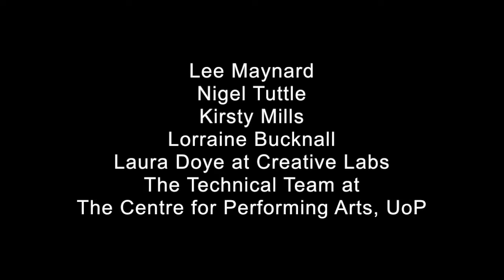Wish box trailer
Wish Box is a participative, durational performance, designed to give the audience the opportunity to share their hopes, dreams and wishes. The audience takes on the role of guests attending a wedding reception, watching a newlywed couple delivering those hopes, dreams and wishes. The guests are invited throughout the reception to present the couple with their wishes. The wishes generated in the performance will are added to the wishes collected from previous performances and social media. Over the course of 8 hours the bride and groom work together to build the house out of the collected wishes, working as vessels to deliver the wishes and pin them to the house. In their capacity as vessels for the wishes, they also respond to various ritualised tasks that they are presented with by the matron of honour. They kiss, dance and hold each other at the whim of their wedding party. The audience participate in the generation of wishes and contribute to the construction of the house, as well as being invited to share the ritualised behaviours of the bride and groom within the liminal space of the performance structure.

The work has been in R&D since 2014 and is currently in preparation for touring, public performances, development opportunities and outreach workshops.